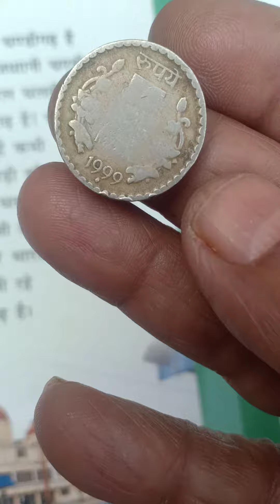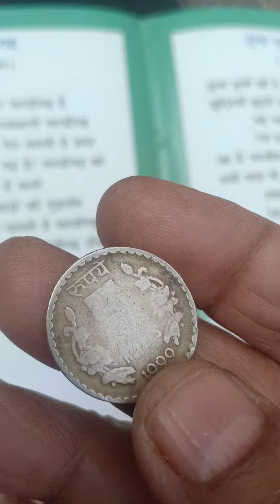rs 5 1999 1999 Mumbai